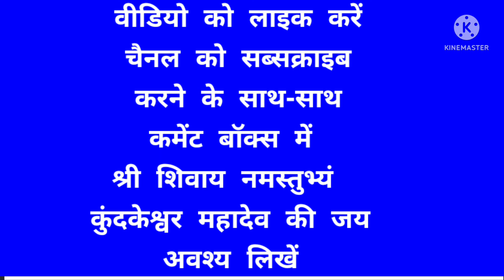मनचाही नौकरी पाने का अचूक उपाय Pandit Pradeep Mishra ji ke upay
About this video 👇
मनचाही नौकरी में सफलता के लिए परम पूज्य पंडित जी ने जो उपाय बताया है वह उपाय हम इस वीडियो के माध्यम से आपको बता रहे हैं

Your queries 👇
मनचाही नौकरी पाने का अचूक
उपाय pandit pradeep mishra
ji ke upay
मनचाही नौकरी पाने के उपाय
नौकरी में सफलता शिक्षा प्रतियोगी परीक्षा में सफलता
व्यापार व्यवसाय मैं सफलता के उपाय
naukari mein safalta ke upay
pratiyogi Pariksha mein safalta ke upay
naukari pane ke upay
pandit pradeep mishra ji sihore wale
pass hone ke totke
shadi karwane ke totke
dhan kamane ke totke
pradeep mishra ji
pradeep mishra
pradeep mishra ji shiv mahapuran katha
dhan ke totke
totke
totka
tarakki ke totke
naukri pane ke totke
exam me pass hone ke upay
pradeep mishra totke
pradeep mishra ji ke bacche
pradosh ke upay pradeep mishra
pradosh ke upay
pradosh
pradosh upay pradeep mishra
raviwar ke upay pradeep mishra
raviwar ke upay
pradeep mishra ki katha shiv puran
pradeep mishra
pradeep mishra
upay

1976, allowance is made for "fair
use" for purpose such as criticism,
Non-profit education or personal u